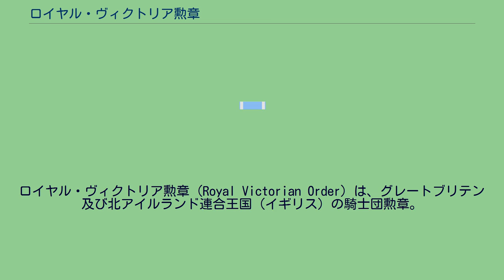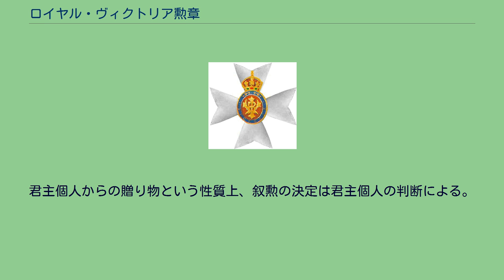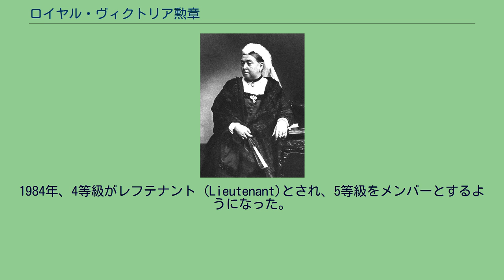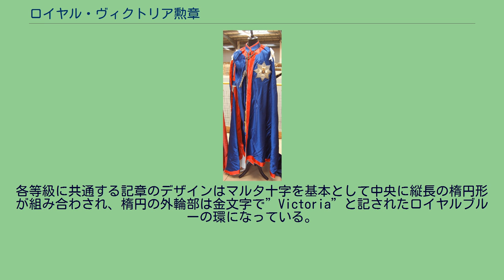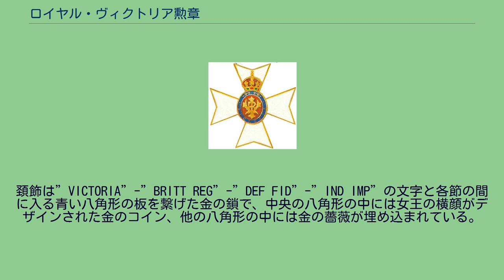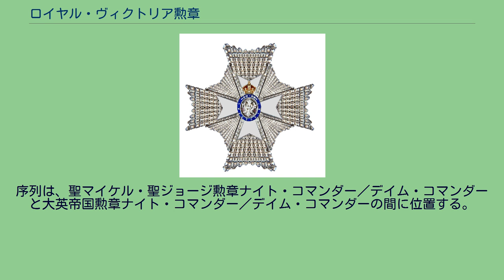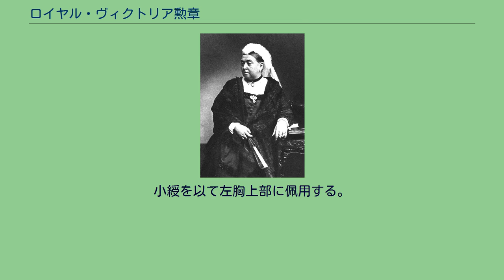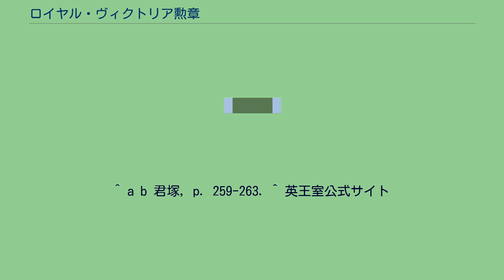ロイヤル・ヴィクトリア勲章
ロイヤル・ヴィクトリア勲章（Royal Victorian Order）は、グレートブリテン及び北アイルランド連合王国（イギリス）の騎士団勲章。
王室関係者が対象とされ、王族及び宮内長官から庭師や下僕に至るまでの王室に奉職した者へ、君主個人から贈られる勲章である。
類似した勲章としてロイヤル・ヴィクトリア頸飾があるが、別の勲章とされている。
しかし、その授与対象や基準は、ロイヤル・ヴィクトリア勲章の直接上位勲章と言えるものである。
ヴィクトリア女王 ヴィクトリア女王の在位60周年を翌年に控えた1896年、女王に長年仕えた人達に対する女王からの贈り物として制定された。
制定日は4月21日だが、公式記念日は女王が即位した日である6月20日とされている。
君主個人からの贈り物という性質上、叙勲の決定は君主個人の判断による。
そして、叙勲の基準が君主との関係であることから、王族が主要な授与対象であり、女性王族のほぼ全員が最上級のデイム・グランド・クロスに叙されており、君主の縁戚である外国の王族にも広く贈られてきた。
また、外国の王妃や継嗣、王弟へ贈呈する勲章としても使われており、ガーター騎士である昭和天皇や上皇明仁も皇太子時代には男性最上級のナイト・グランド・クロスに叙されている。
当初は、即位して日が浅いことや、非キリスト教徒であるといった理由でガーター勲章の基準に満たないとされる外国君主が訪英した場合にもロイヤル・ヴィクトリア勲章ナイト・グランド・クロスまたはデイム・グランド・クロスが贈られていたが、ロイヤル・ヴィクトリア頚飾が制定されて以降はこの章が贈られるようになった。
内外の王族以外では、王室に関係する公職を務めた者や宮廷職員の他、イギリス連邦諸国へ行幸する際は現地の関係者が主な対象となる。
外国人への叙勲も同様で、他国の宮廷関係者や、君主が他国を公式訪問する際にはその国の関係者へ贈られる。
外国人で最初の受章者は、ヴィクトリア女王の外遊先のニース市長であった。
日本人に関しても、初のナイト・グランド・クロス受章者である林董は日英同盟締結の功によるものだが、2人目は徳大寺実則侍従長であり、昭和天皇の侍従長入江相政も叙勲されている。
東郷平八郎の場合は、ジョージ5世の戴冠式に列席した際に贈られた。
イギリスの他の騎士団勲章（order）と同様に、騎士団（勲爵士団）へ入団することが栄誉であり、記章はその団員証として授与されるものである。
すなわち、叙勲されるという事は勲爵士団への入団を意味する。
ロイヤル・ヴィクトリア騎士団はグランドマスターである君主の下に5階級の団員で構成されており、設立当初は、1等は男性がナイト・グランド・クロス（Knight Grand Cross）で女性はデイム・グランド・クロス（Dame Grand Cross）、2等は男性がナイト・コマンダー（Knight Commander）で女性はデイム・コマンダー（Dame Commander）、3等はコマンダー (Commander)、4等及び5等級にはメンバー (Member)の勲位が与えられた。
このうち、ナイト並びにデイム・グランド・クロス、及びナイト並びにデイム・コマンダーはナイトの爵位である。
1984年、4等級がレフテナント (Lieutenant)とされ、5等級をメンバーとするようになった。
各等級に共通する記章のデザインはマルタ十字を基本として中央に縦長の楕円形が組み合わされ、楕円の外輪部は金文字で”Victoria”と記されたロイヤルブルーの環になっている。
その中には赤のエナメルが施され、中心に金の飾り文字が配されている。
5等のメンバー級の章以外はマルタ十字に白いエナメルが施され、中央の楕円の上には細部までエナメル彩色が施された金の王冠が載っている。
綬の紋様は共通で、ダークブルーの両縁に赤・白・赤の細いストライプが入っている。
騎士団のローブ ポスト・ノミナル・レターズは”GCVO”。
序列は、聖マイケル・聖ジョージ勲章ナイト・グランドクロス／デイム・グランド・クロスと大英帝国勲章ナイト・グランドクロス／デイム・グランド・クロスの間に位置し、騎士団勲章中の順位は8番目（運用中のものでは6番目）である。
勲章は、記章の他に星章と頚飾が授与され、更に騎士団の正装として綬と同色のローブが定められている。
記章のマルタ十字は金地金に白の七宝。
大綬を以て右肩から左腰へ掛け...